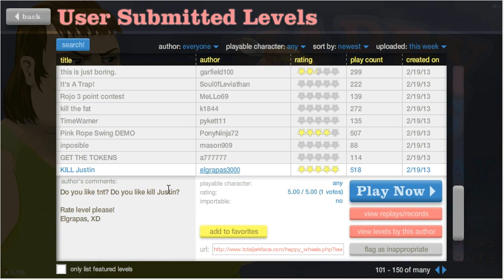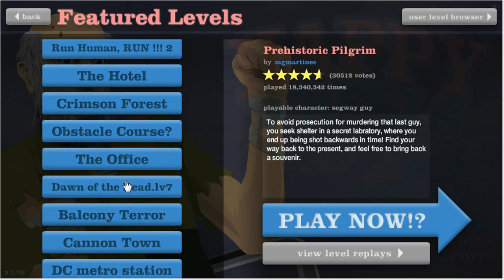happy wheels part 8